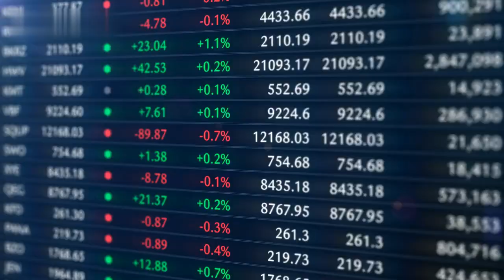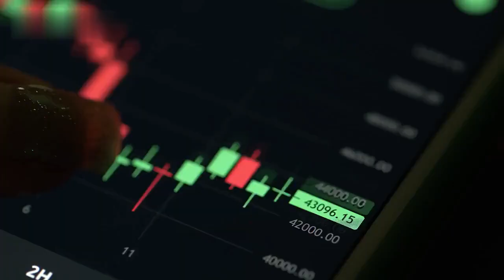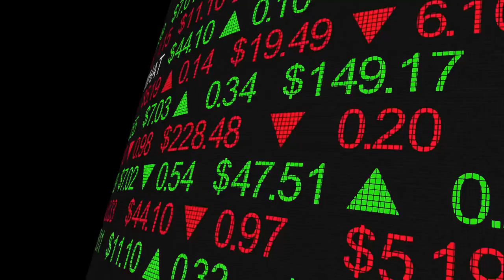Stocks Rising Pre-Market: P&G, CSX, PPG & More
Are you looking for stocks to watch today? We can show you some of the stocks that are rising pre-market, so you can make informed decisions when trading this morning.

In this video, you’ll find out which stocks are making headlines. We’ll discuss Procter & Gamble (P&G), CSX Corporation, PPG Industries and more.

We’ll start with Procter & Gamble. This company makes products ranging from food and beverages, cleaning agents, pet nutrition, and beauty products. They’ve recently reported strong earnings and their shares are up this morning.

Next is CSX Corporation, a logistics and transportation company. They are trading higher in pre-market trading today, buoyed by expectations of a broader economic recovery.

Then there’s PPG Industries. This company produces paint, coatings, and specialty materials for customers in construction and industrial sectors. The stock is rising on speculation that the company could benefit from increased infrastructure spending.

Finally, we have California Resources Corporation (CRC). The stock is up in early trading as market participants expect it to benefit from higher oil prices.

That’s all the stocks that we have on our watchlist today. We’ll continue to monitor the markets and look out for more potential opportunities.